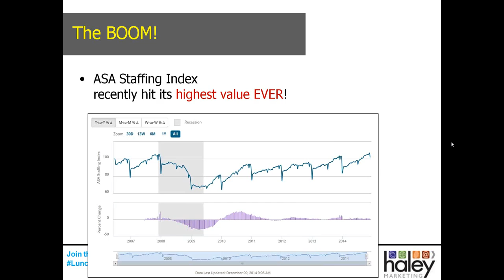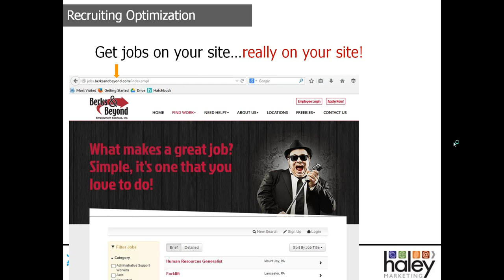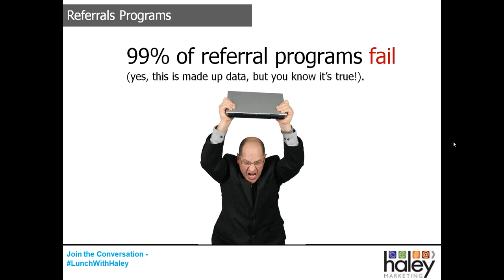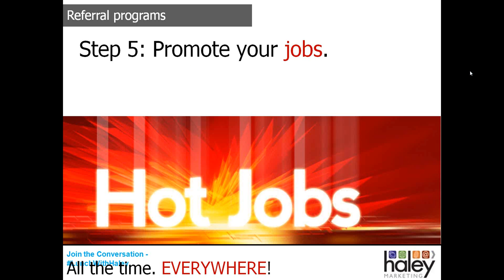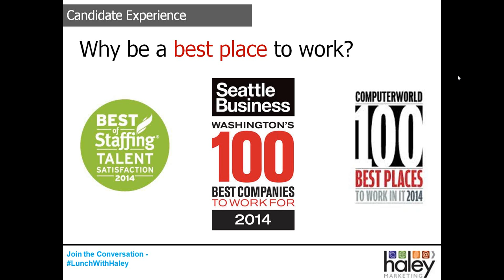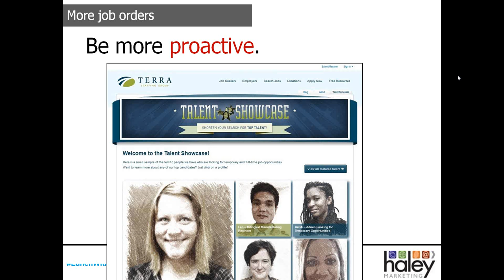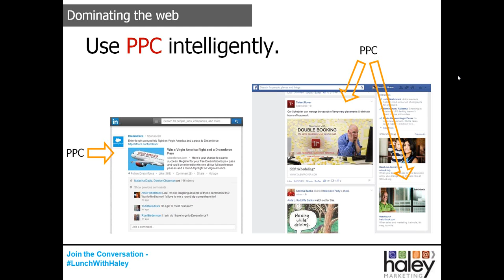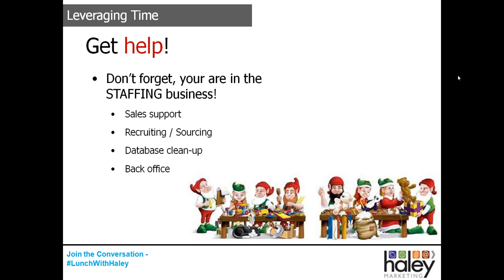Surviving The Boom! Six Strategies For Staffing Success In 2015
The staffing industry is booming. We’ve even surpassed the peak of 2007. But now you have too many open jobs.  Too few qualified candidates. And no time to get everything done!

So how do you keep your sanity…and keep filling jobs in 2015?

In this one-hour webinar, David Searns, CEO of Haley Marketing, will walk you through six essential strategies for recruiting, sales and marketing.  He’ll show you how to get more out of every hour your team works.

You will learn:

- How to get more response from your recruitment efforts.
- How to create referral programs that actually work.
- Why you MUST continue to drive new business…even when you have job orders you can’t fill.
- How to dominate the Web in your local market to attract more clients and candidates.
- How to effectively leverage your time to stay top-of-mind with more people…without working more.